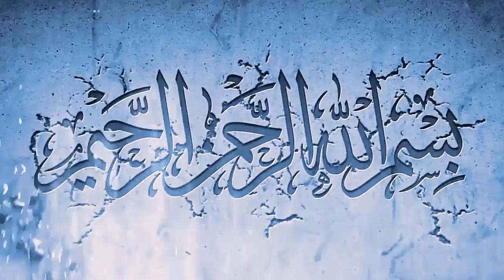Saudi Arabia latest updates from MOH 27-04-2020 - Latest updated news in Urdu from Saudia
In this video,  Saudi Arabia latest updates from MOH 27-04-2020 - Latest updated news in Urdu from Saudia you will watch Saudi Arabia latest updates from MOH 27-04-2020 - Latest updated news in Urdu from Saudia